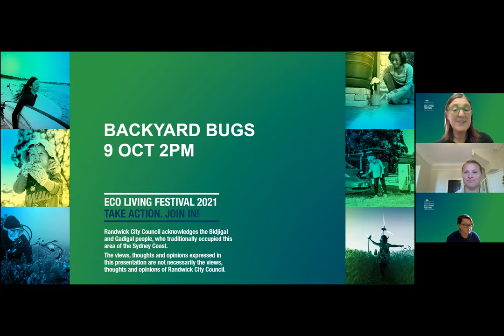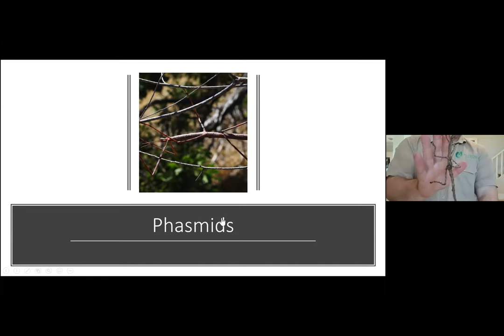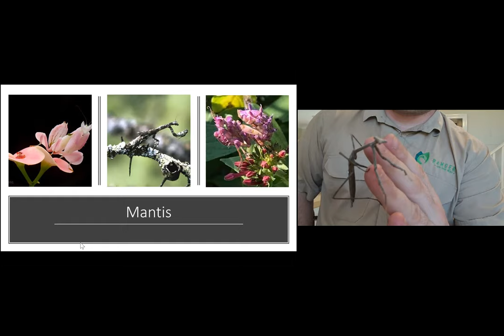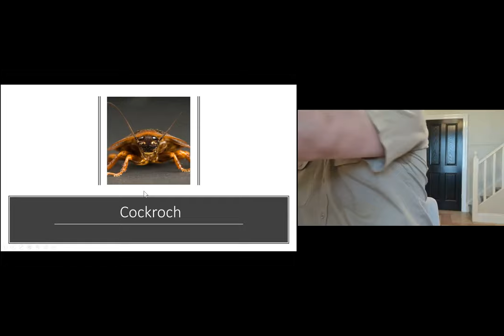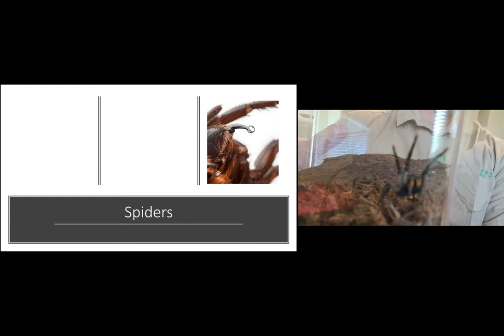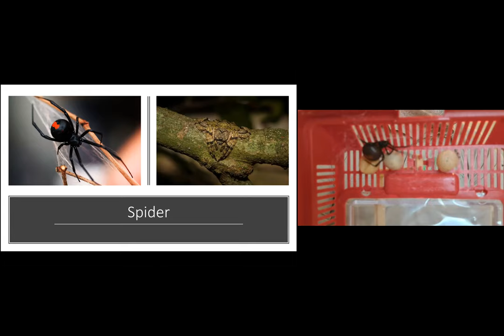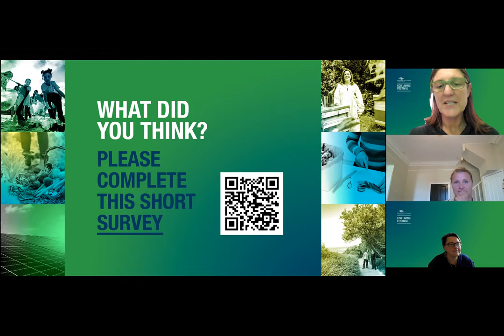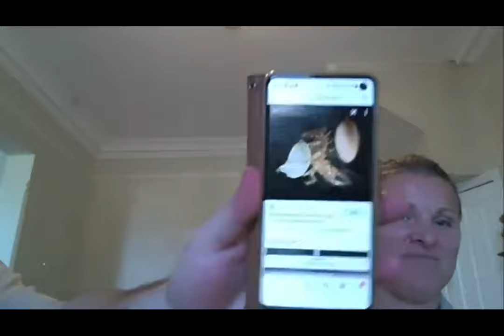Backyard Bugs by Marine Biologist Vanessa Gimellaro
Get ready for a lot of laughing and screaming ! as we delve into the secret lives of the curious mini-beasts that live in our own backyards.

Join local marine biologist Vanessa Gimellaro for an hour of fun, laughter and ...squirming while discovering the many curious mini-beasts that live in our backyards. Live giant millipedes, praying mantis, beetles, stick insects and spiders. We'll explore their unique features and amazing abilities, where they live, how they grow, and the role of bugs in the environment and the ones native to Australia.

Bats, lizards, birds and thousands of species of insect, including bees, provide a range of benefits linked to human well-being, including the maintenance of ecosystem health and function, wild plant production, crop production and food security. If we don't help the ecosystems, many of the bees and bugs will decline and some already are.

This event was pre-recorded as part of the Eco Living Festival 2021 - four weeks of workshops, talks, tours and movies for the whole family!